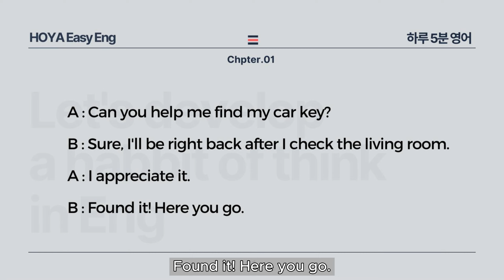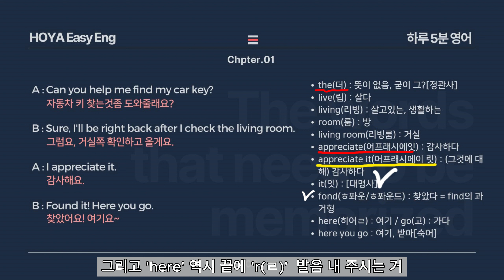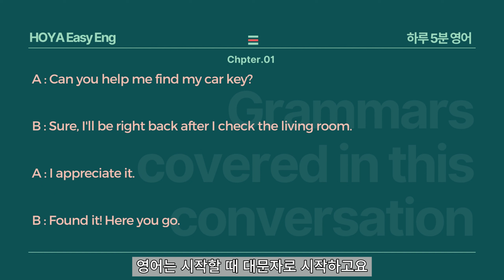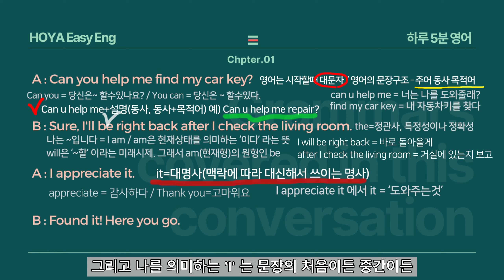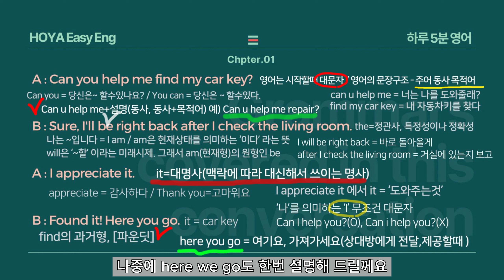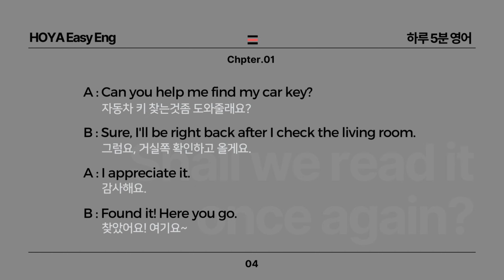하루한개, In Eng.01